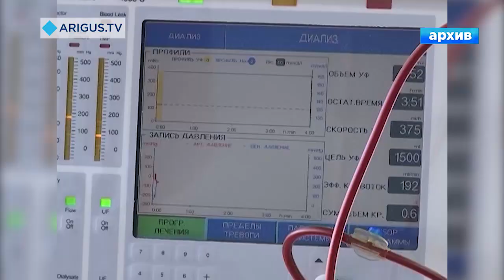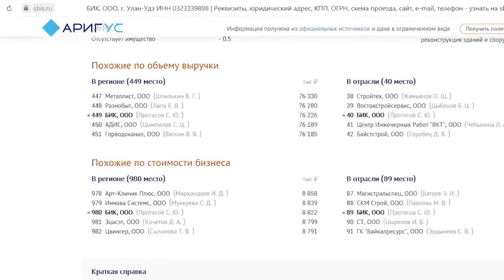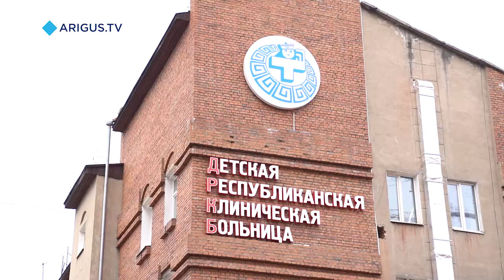В Улан-Удэ общественники раскритиковали ремонт больницы на Модогоева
Проверки тут каждую неделю, но сроки сдачи переносили уже четыре раза.